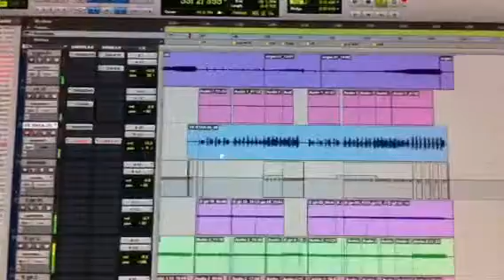Recording tips 32. Toni Childs finishing up the upcoming recor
Joby Baker and Toni Childs chatting a little about finishing up the record. Joby talks about the vocal chain.